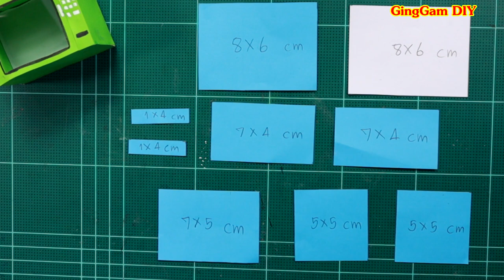DIY Paper Microwave Oven - ทำไมโครเวฟกระดาษ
Origami Long Tongue Paper Frog Toy - พับกบลิ้นยาวยืดได้หดได้ @
Origami Paper Fidget Toy - พับของเล่นใส่นิ้วปากงับๆ @
Origami Cat Box - พับกล่องแมวใส่ของได้น่ารัก @
Origami paper crocodile toy - พับจระเข้ของเล่นใส่นิ้ว งับๆ @
Origami Box Paper Watch - พับนาฬิกากล่องใส่ของใส่ลูกอมได้น่ารัก @
DIY Paper Brooch Circle - ทำเข็มกลัดกระดาษติดกระเป๋าติดเสื้อง่ายๆ
Origami WristWatch / DIY Pop It - พับนาฬิกาข้อมือป๊อบอิท @
DIY l Origami Paper Toy - พับกล่องยืดได้หดได้ l พับของเล่นกระดาษ @
Origami Magic Face Changer - มายากลกระดาษเปลี่ยนหน้าIพับกระดาษ @
Origami Dog's Head - พับหัวสุนัขขยับปากได้ง่ายๆไม่ใช้กาว @
Origami paper coin purse - พับกระเป๋าใส่เหรียญหน้าแมวไม่ใช้กาว @
Origami Paper Wallet - พับกระเป๋าตังค์ใบยาวใส่ได้ 5 ช่องไม่ต้องพับแบงค์ @
Origami Photo Change paper - พับกระดาษเปลี่ยนรูปได้/ของเล่นกระดาษ @
Origami Paper Snake Box - พับกล่องงูสปริงเด้งดึ๋ง/พับของเล่นง่ายๆ @
Origami Paper Clews - พับกงเล็บกระดาษง่ายๆไม่ใช้กาว @
Origami Stationery Box - พับกล่องใส่เครื่องเขียนง่ายๆไม่ใช้กาว A4 แผ่นเดียว @
DIY Happy Mother's Day Card - ทำการ์ดวันแม่รูปหัวใจหลายดวงน่ารักๆ @
DIY Pop It Among Us - ทำป๊อบอิทอมองอัสจากกระดาษลังและฝาพลาสติก เสียงดังแจ่มมากกกก @
Origami Jumping Paper Rabbit - พับกระต่ายกระโดดได้ / พับของเล่นกระดาษ @
DIY Pop It Toilet Paper Roll -ทำป๊อบอิทจากแกนกระดาษทิชชู่ @
DIY Tissue paper caterpillar / Kids Activity - ทำหนอนดุ๊กดิ๊กจากกระดาษทิชชู่ @
Origami Stationery Box - พับกล่องใส่เครื่องเขียนใส่ได้หลายช่อง @
DIY easy stickers sea ​​creatures - ทำสติกเกอร์สัตว์ทะเล